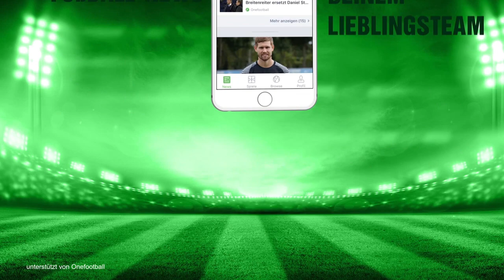BUNDESLIGA PROGNOSE 2017/2018! - Hertha BSC || MGT